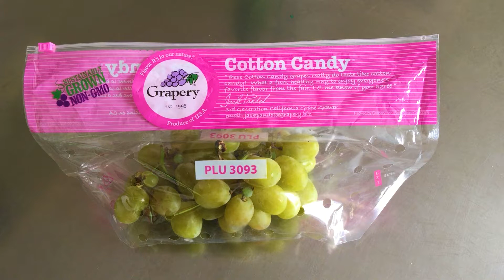Cotton Candy Grapes!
In this episode of Unbox Flix I introduce you to Cotton Candy Grapes from the Grapery. Yum! This also happened to be my 50 video uploaded!